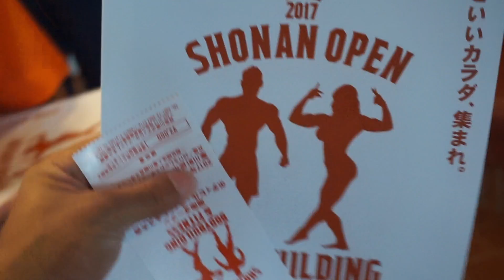【筋トレ】JBBF湘南オープン観戦！！〜メンズフィジーク、フィットネスビキニ応援へ〜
JBBF湘南オープンの応援に行ってきました！！！
この動画が好きだったらLIKEも忘れずに！